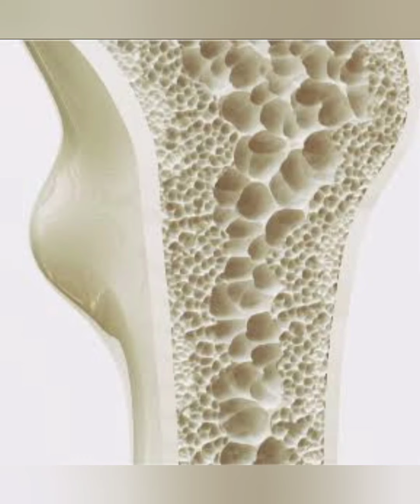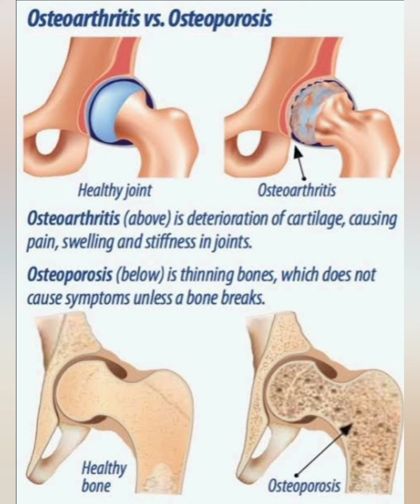OSSOBON D ( SYRUP ) FOR bone nutrition and developing healthier bones. ( In Children And In Adults )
Ossein mineral complex provides complete bone nutrition - a whole bone supplement providing all essential nutrients necessary for bone formation. Cholecalciferol (Vitamin D3) is necessary for the proper absorption and utilization of calcium and phosphorus in the body and the development of bones and teeth. It is also important for blood clotting and optimal function of the thyroid gland.

Ossein Mineral Complex + Vitamin Vit D

Indication

Ossein Mineral Complex + Vitamin D is indicated for the treatment of : Increased mineral requirements during pregnancy and lactation. - Osteoporosis - Osteomalacia - Osteoarthritis - Rickets - Bone pain - Bone fragility - Stiffness in the joints - Fatigue - Hypocalcemia - Prophylaxis against dental caries - As adjuvant in fractures with delayed callus formation.